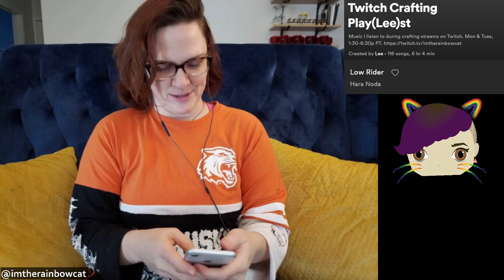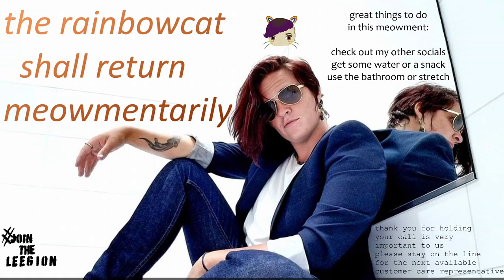Archive Crafting Stream: Knitting the Diamondback - Day 2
Starts at 04:12 | Embroidering a RainbowCat patch for merch!

Setup: DroidCam/Samsung Galaxy S9 | Samsung Notebook (CatCam) | OBS Studio